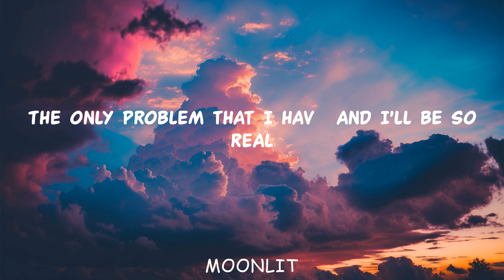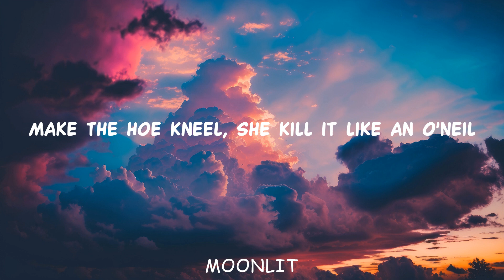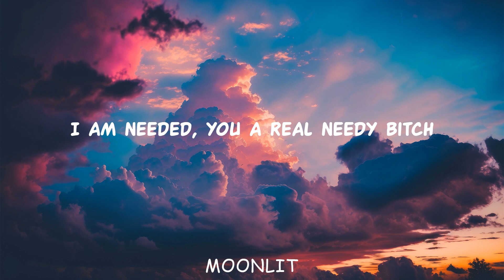Doja Cat - Balut (Lyrics)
Lyrics:

Woo, woo

[Verse 1]
Oh, well, I'll buy another property for four mill'
On a boat, yeah (Boat, yeah), it's really no fair (No fair)
The only problem that I havе and I'll be so real
I hit the stagе and lose the crystals on my toenails (Yeah)
Make the ho kneel, she kill it like an O'Neil
Makin' mo' bills 'til I copped the mobile

[Chorus]
Uh, wow, uh, wow (Huh, said)